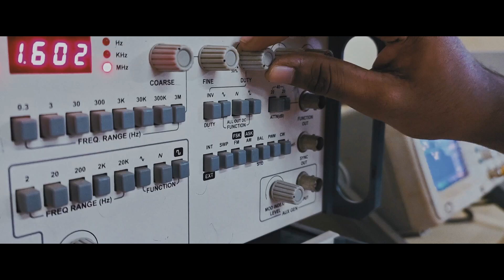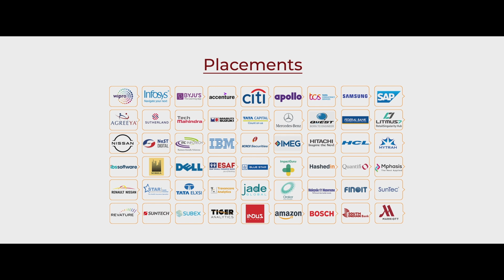SCMS SCHOOL OF ENGINEERING AND TECHNOLOGY (SSET)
The SCMS School of Engineering & Technology (SSET), promoted by the SCMS Group of Educational Institutions, has been in the forefront of providing quality professional education in Engineering & Technology since 2001. The SSET has established state of the art facilities on a sprawling 29 acre campus at Karukutty in Ernakulam District. SSET is one among the first ten colleges to be set up in the State under the private self-financing scheme.  SSET offers B.Tech in Computer Science, AI , Data Science, Mechanical, Electronics and Communication, VLSI, Automobile, Electrical Engineering